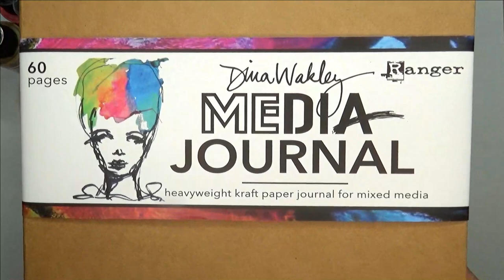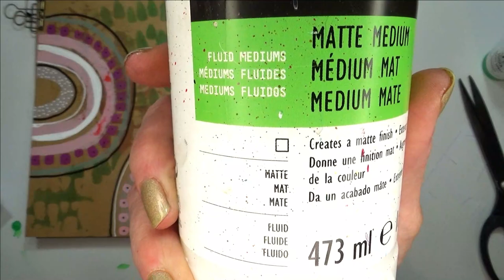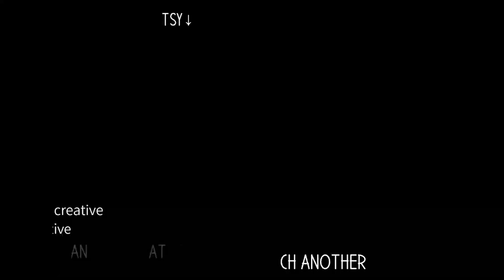Art Journaling in the NEW Dina Wakley Media Journal